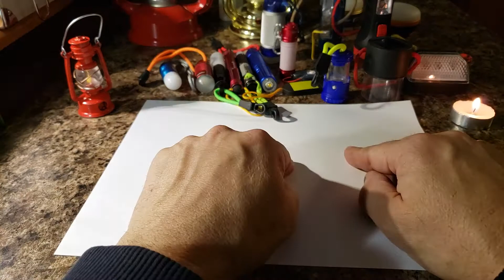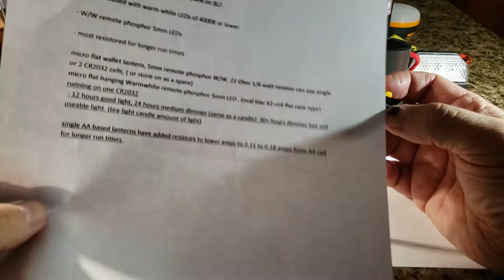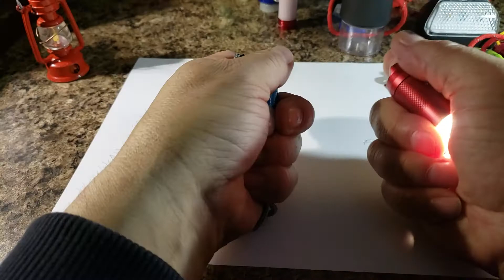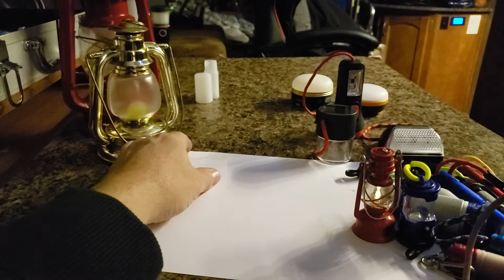The tiny Micro Lanterns!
This video is about some of the many micro lanterns i have built, modified, and use. Some are even small enough to fit in a wallet, but brighter than a candle for 20+ hours run times.